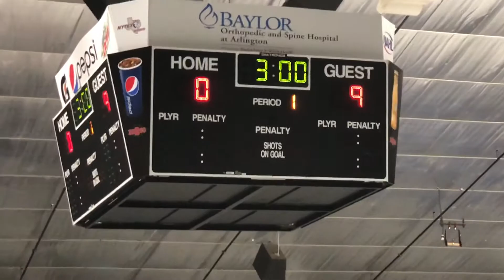Reilly Spring Select 4/13/19 part 2